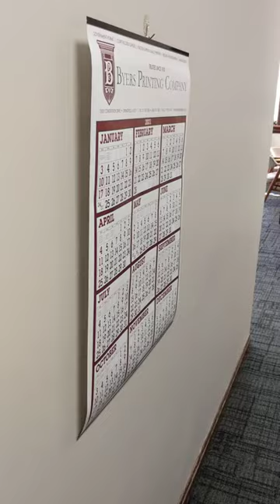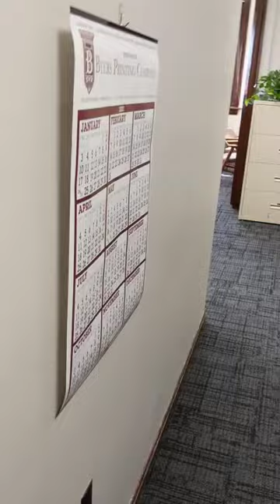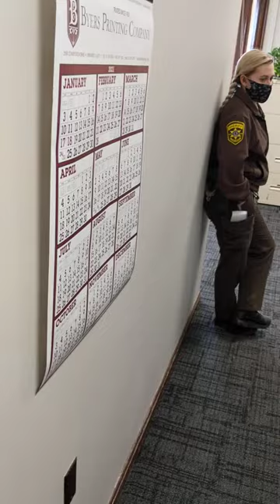courthouse secretaries stone walling justice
this woman is one of the main sources of courthouse corruption in our town.
The Carpenters and Parkers petitioned this woman for "special favors" in regards to my continued harassment and wrongful arrest cycle.